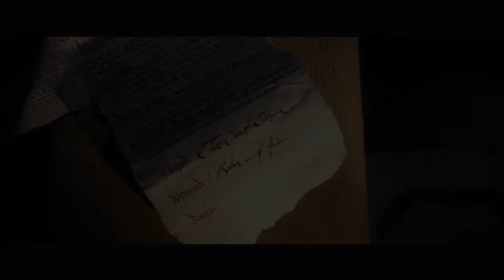The Hobbit-King And Lionheart